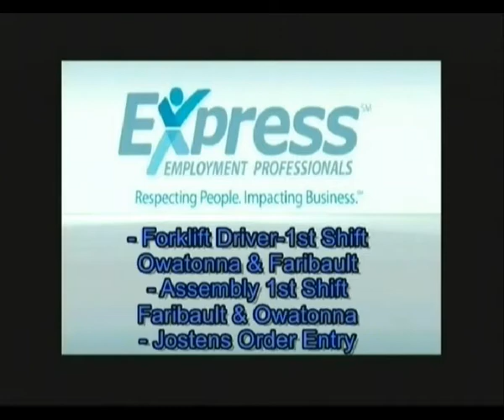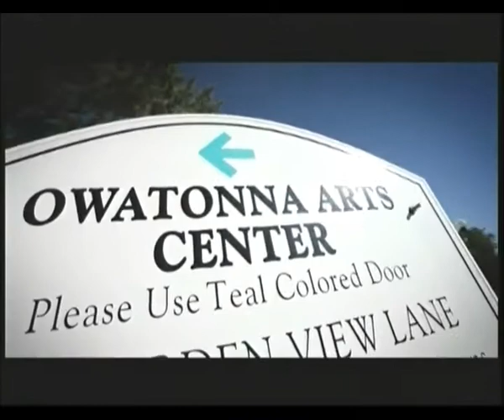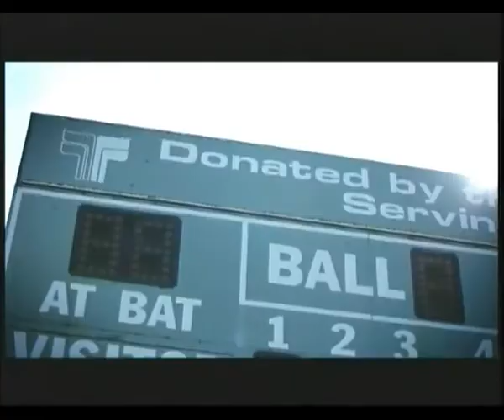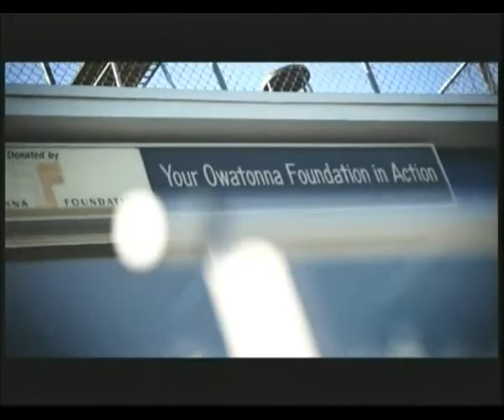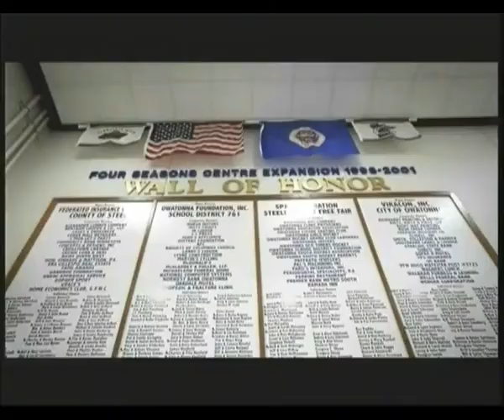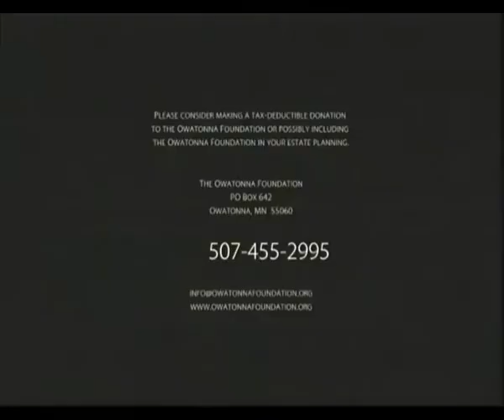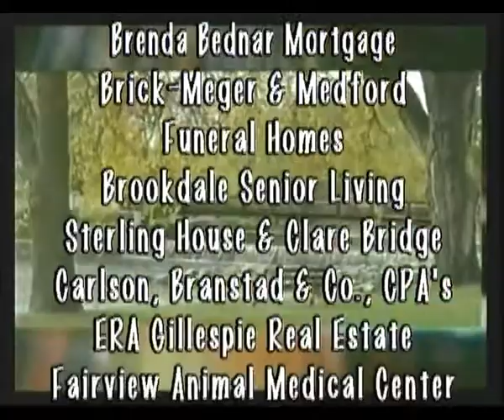Owatonna Today Show 10 20 2014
With Host Deb Gillard. On location with Shelley to Little Theatre of Owatonna to meet the director and several cast members of the fall play "When We Were Married"; then the Owatonna Foundation Video. Owatonna Today Show is produced by Leanne T. Alt, The Third Hand, Inc. Video Productions.